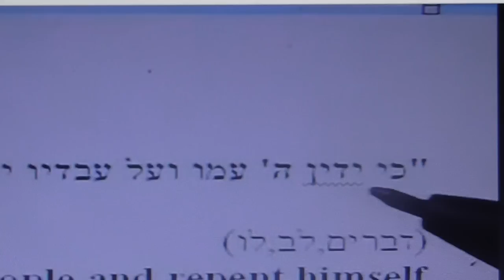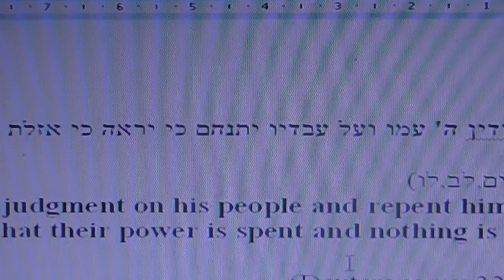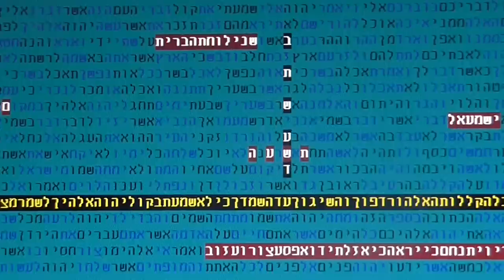סימן אחרון למשיח בקודים בתורה בתורה גלזרסון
סימן אחרון למשיח בקודים בתורה